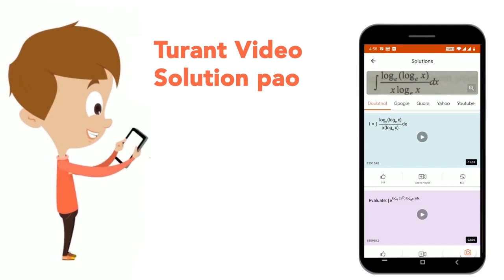Solve the matrix equation [(2,1),(5,0)]-3X=[(-7,4),(2,6)] | CLASS 8 | MATRICES | MATHS | Doub...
Solve the matrix equation [(2,1),(5,0)]-3X=[(-7,4),(2,6)]
Class: 8
Subject: MATHS
Chapter: MATRICES
Board:FOUNDATION

👉 Have Any Query? Ask Us.